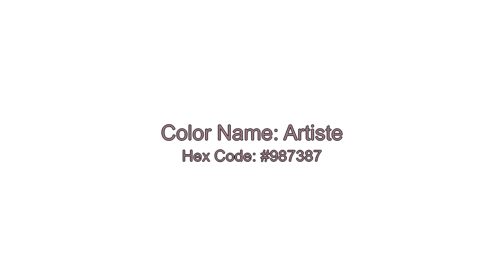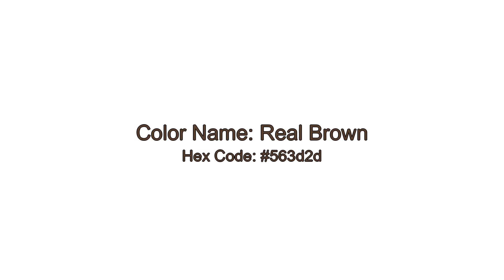Colors of 24-09-18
Colorsphare: Comforting Lilac_Violet Fresh_Acorn Marine_Magic Weak_Yellow Puddle Bloody_Rust Wild_Rye Real_Brown Artiste